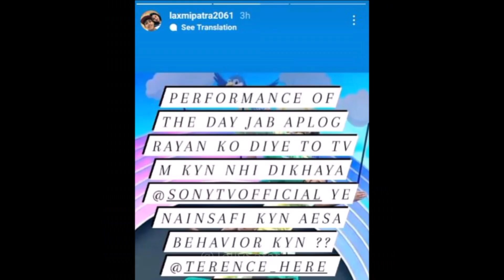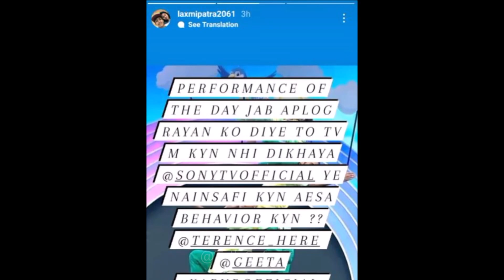India's Best Dancer 2: Aryan Patra's Mother says it UNFAIR Again | raktim aryan performance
Aryan Patra's mother laxmi patra raises the voice against sony tv for not showing performance of the day for raktim, aryan and anshika rajput's performance. Laxmi patra shares instagram story post against channel.